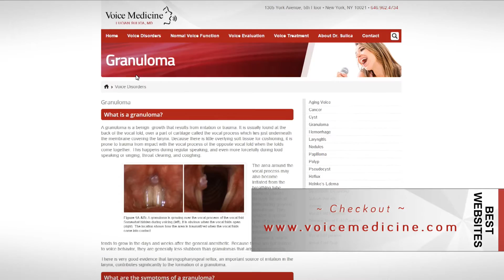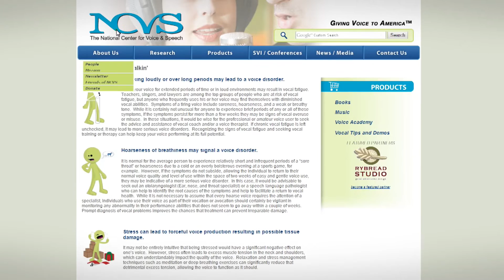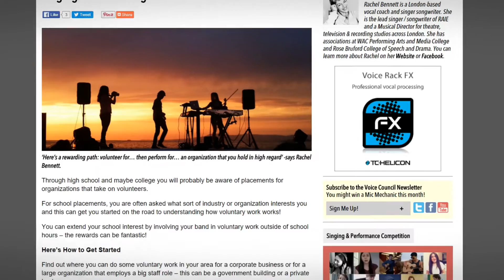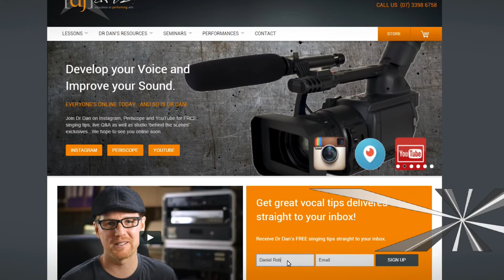Find QUALITY information about SINGING online | TOP 5 Singing Websites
TOP 5 Singing Websites.
START Dr Dan's FREE '7 Days to a Better Voice' program

There is so much information available online today. The biggest challenge: how do you sort out the good from the bad? And when it comes to singing, how do you know whether the instruction your receiving online is of a high quality or not. Well today, I’m going to direct you to some excellent sites that will give you quality information for the development of your voice.

5. National Center for Voice and Speech

3. VoiceLoop (I didn't mention VL in the video, but it's definietly worth checking out!)

PLEASE NOTE: Since posting this video I have been invited to write for the 'VoiceCouncil' newsletter. This invitation came after the posting of this video.

1.
4. A dialogue box will appear, allowing you to select to receive All notifications.
5. Click Save.